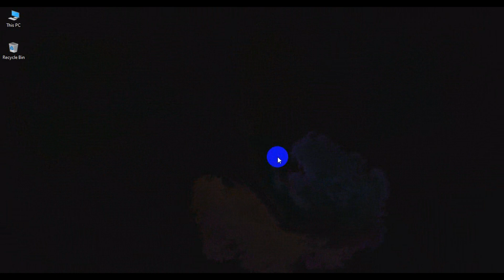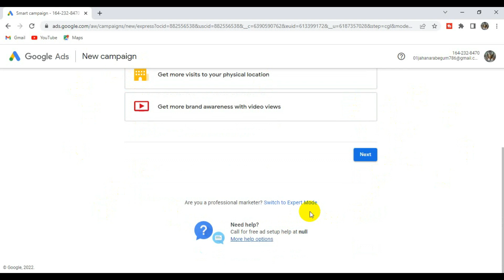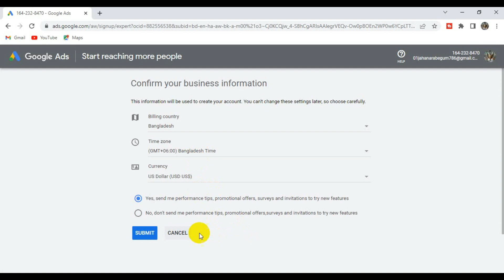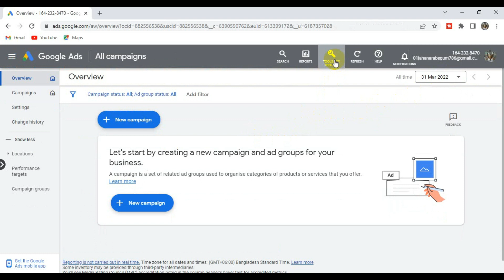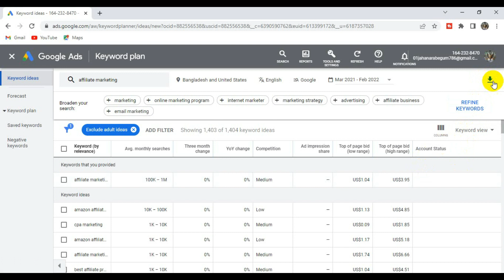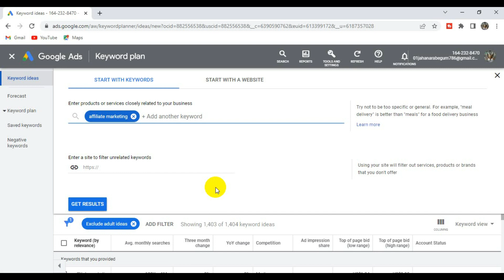How To Use Google Keyword Planner For Free In Bangla In 2022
How to Use the Best Free Keyword Research tool Google Keyword Planner. This video will show you step by step process to use this free tools.

What is Google Keyword Planner?
The Keyword Planner is an advanced Google Keyword research Tool and AdWords Traffic Estimator tool,
 Google made it easier for advertisers to get through the process of creating new ad groups and ad campaigns.